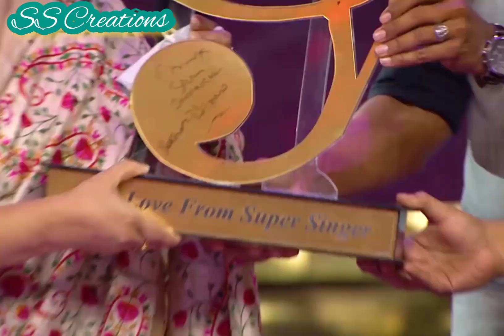Super singer 8.15th August 2021.Promo 1.